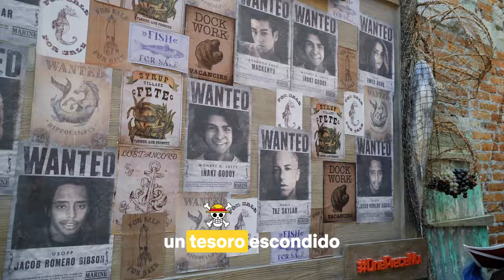Mariachis Celebrate Iñaki Godoy and ONE PIECE | Netflix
ONE PIECE fans and a mariachi band in Mexico City celebrate Iñaki Godoy's role as Monkey D. Luffy in the live action adaptation of the acclaimed anime and manga.

With his straw hat and ragtag crew, young pirate Monkey D. Luffy goes on an epic voyage for treasure in this live-action adaptation of the popular manga.